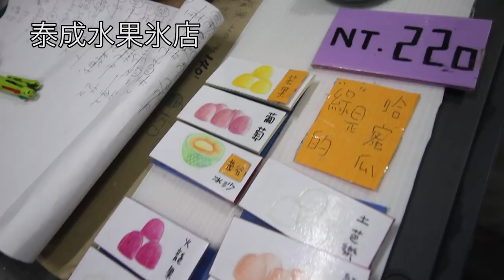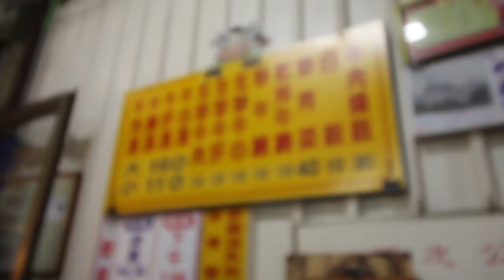【台灣美食🇹🇼】日本人🇯🇵為了吃美食去台南!康楽街牛肉湯 泰成水果氷店 哈密瓜🍈超好吃！メロン半分使てる！贅沢！#488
iPhone 7

G7X MarkⅡ
Feiyutech WG2
Logitech MX MASTER 2S